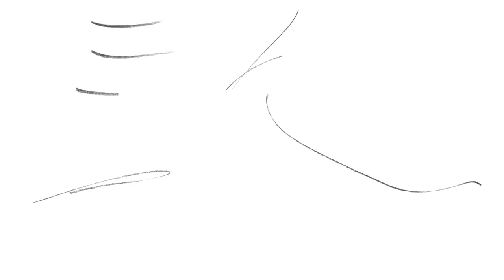Fools Garden - Innocence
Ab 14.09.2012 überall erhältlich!